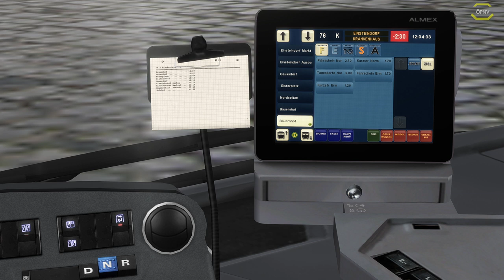Omsi 2 #99 NGT-Mod by Stonebreaker *PC/HD/TrackIR/60FPS/DE*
► CPU: Intel Core i5 4690
► Mainboard: ASUSTek H81M-C
► Arbeitsspeicher: 16 GB G.Skill
► Grafikkarte: NVIDIA GTX 1080
► Monitor: U28E590 4K Monitor
► Lenkrad: Logitech G29
► Kopfhörer: Sennheiser TR175
► Mikrofon: Auna MIC